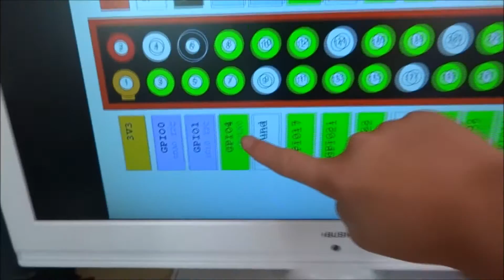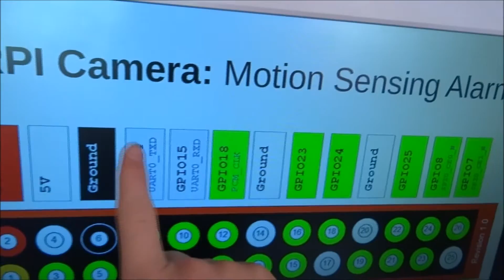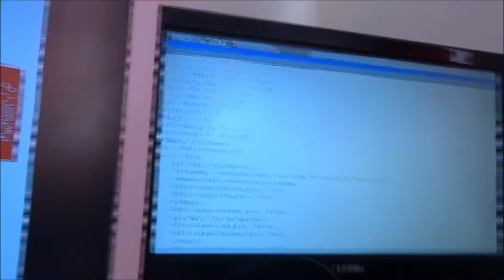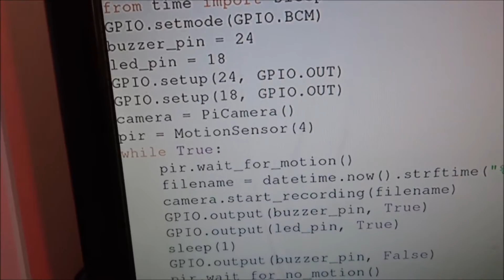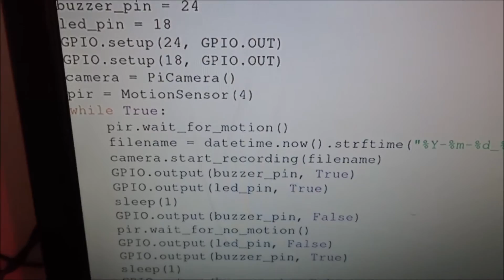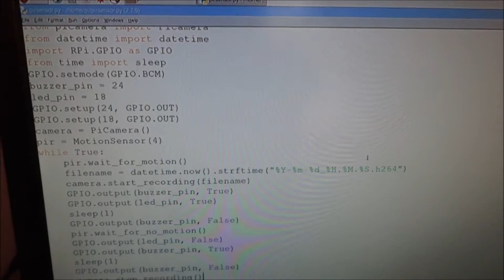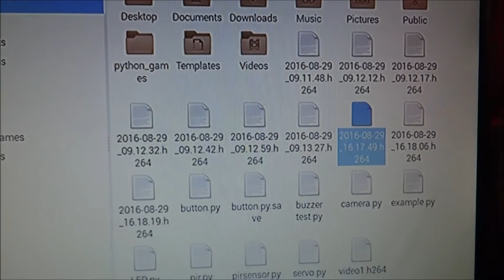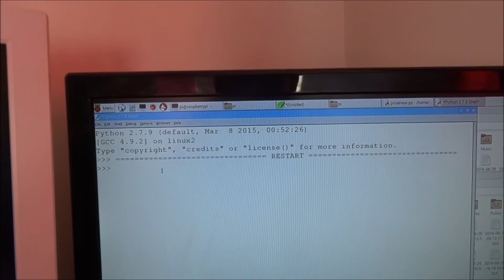Raspberry Pi Camera Security Alarm- record footage when motion is detected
code for this will be on blog soon